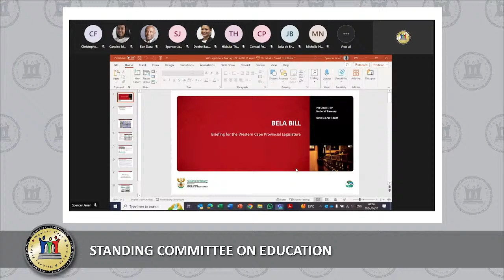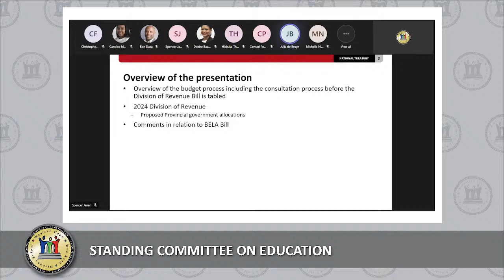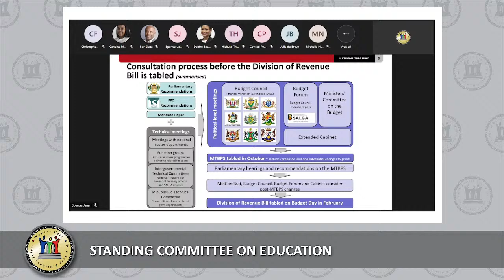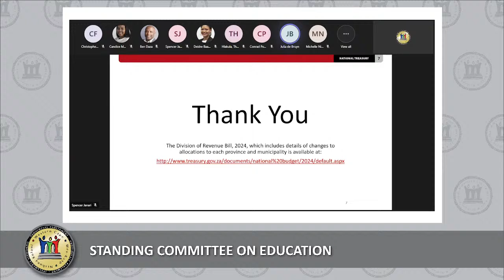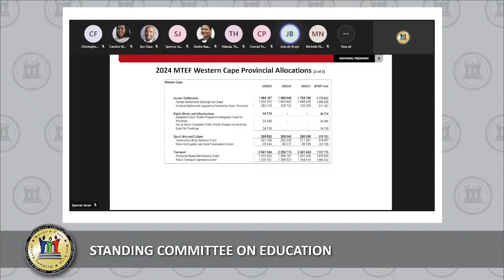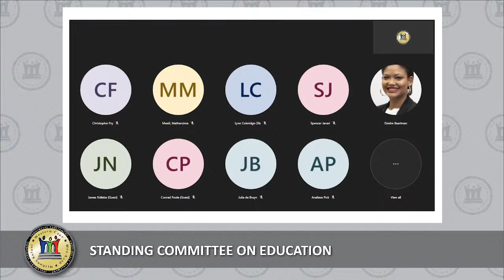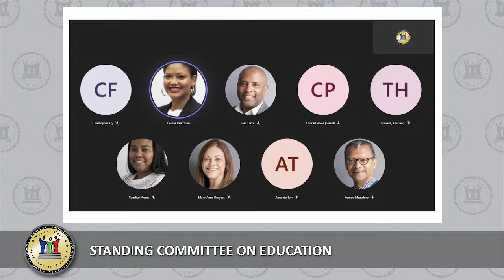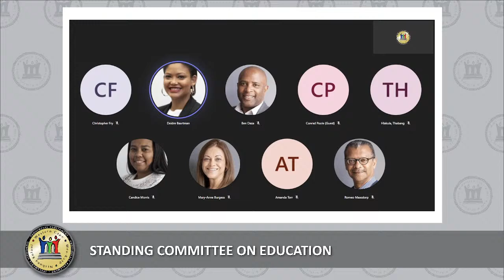Standing Committee on Education, 11 April 2024, 09:00